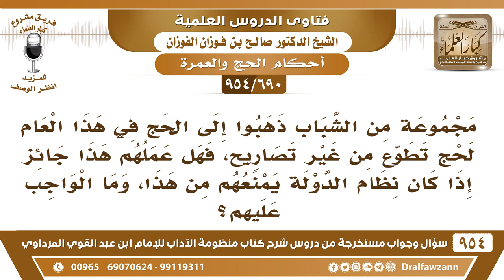[690 -954] مجموعة من الشباب ذهبوا إلى الحج من غير تصاريح، فهل عملهم هذا جائز، وهل حجهم صحيح؟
[690 /954] السؤال: مجموعةٌ من الشباب ذهبوا إلى الحج في هذا العام لحج تطوِّعٍ من غير تصاريح، فهل عملهم هذا جائز إذا كان نظام الدولة يمنعهم من هذا، وما الواجب عليهم؟
الجواب: هذا ما هو بجائز حجهم صحيح إن شاء الله، لكن يأثمون على مخالفة ولي الأمر، عليهم الاستغفار والتوبة، وعدم العودة لمثل هذا.
للاشتراك في قناة الشيخ صالح الفوزان
سؤال وجواب من شرح منظومة الآداب ( 945 ) مقطع

للاستفسار والإقتراحات والدعم
رئيس الفريق
لمشروع كبار العلماء